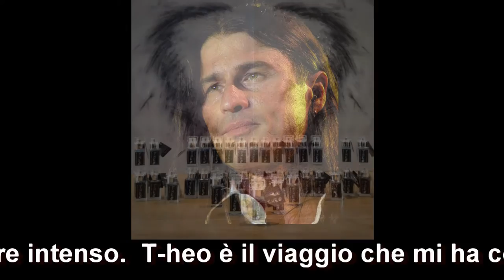WBE Television Group-PASQUALE SORABELLA-IL SALOTTO IN PIAZZA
"IL SALOTTO IN PIAZZA" di Pasquale Sorabella: interviste e curiosità dai luoghi simboli delle città. L'intervista a LUDOVICA  PAGANI, modella,  e alla ballerina VALERYIA HULIDZINA.
Da Piazza Gae Aulenti, la nuova skyline di Milano, le due giovanissime promesse dello showbiz ci raccontano esperienze, sogni e passioni, e ci parlano dei loro imminenti progetti.